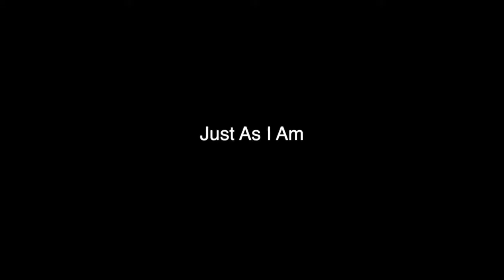Just As I Am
Sung by Brenda Eckleberry on Sunday Morning Devotional